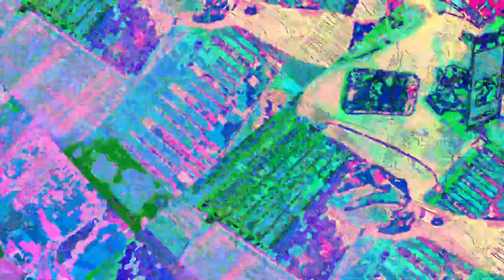[EPILEPSY WARNING] Movie 23 05 30 05h05m38s